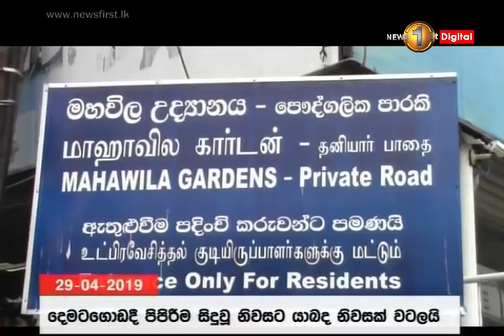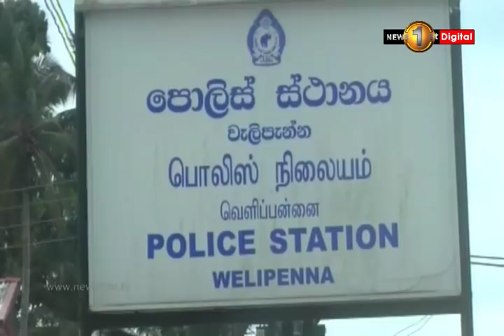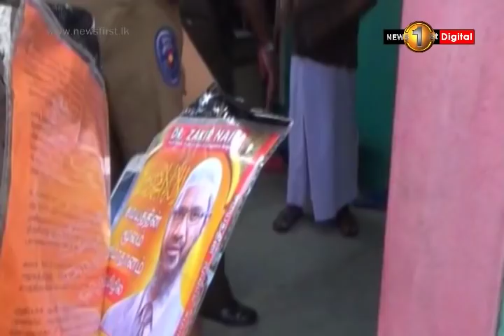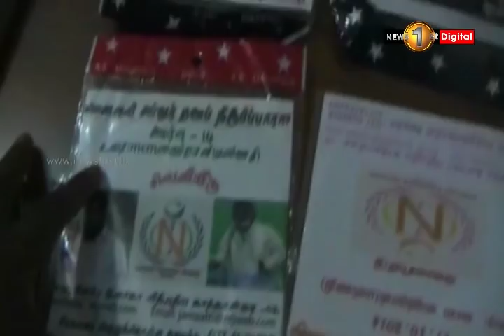ත්‍රස්ත ප්‍රහාර එල්ල කළ ඉල්හාම් හා ඉන්ෆාස්ගේ සහෝදරයා අත්අඩංගුවට